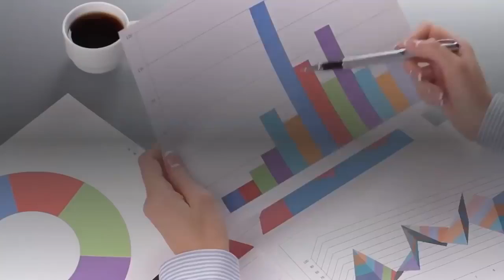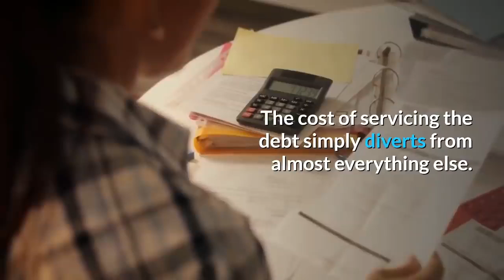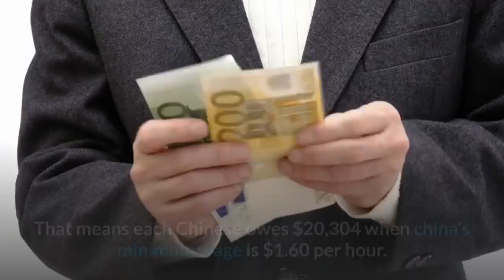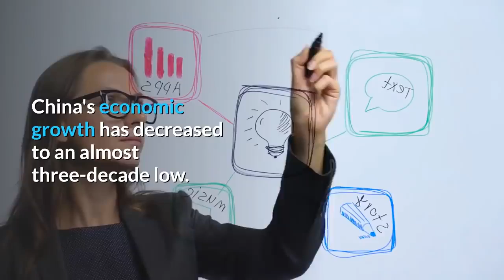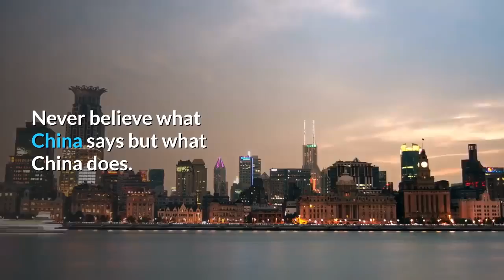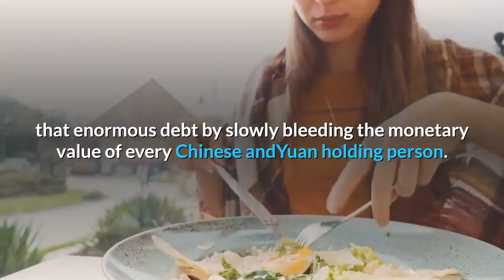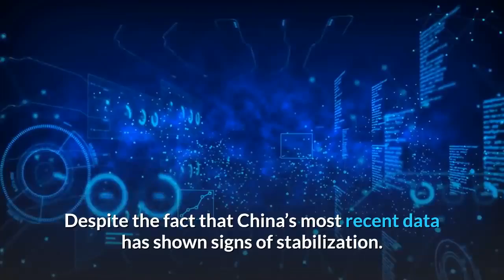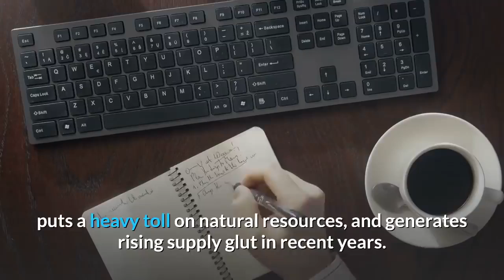China's Debt The World's Biggest Bubble